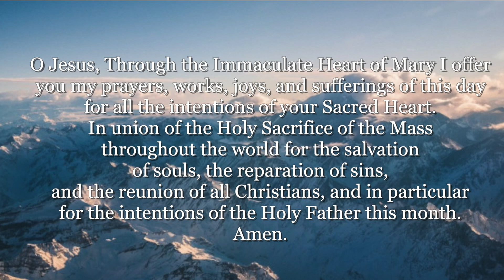Wednesday 5.19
FaceBook: The 1879 Dog House Con.